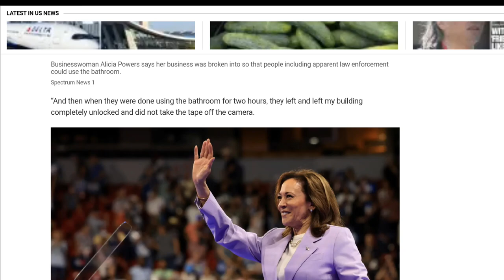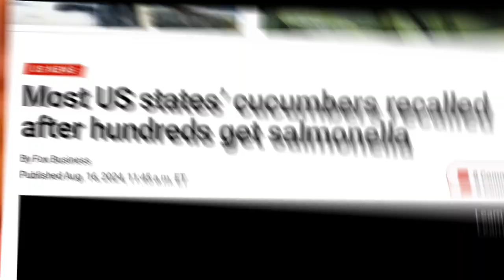How Did This Even HAPPEN!?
The Secret Service Has Done it Again... They Pooped in someone's property.
YEP, I'm gonna show you the Viral Video Of A Secret Service Agent Duck Taping a Security Camera To "Allegedly" Break into a Hair Salon To Use Its...bathroom.😔